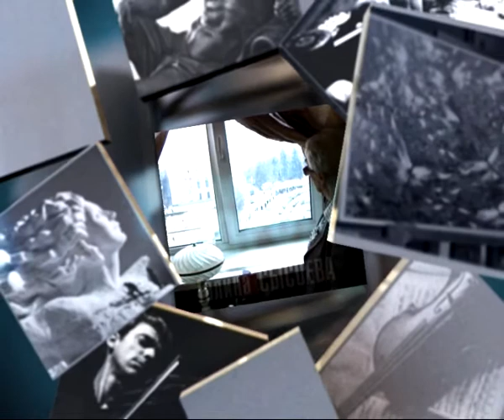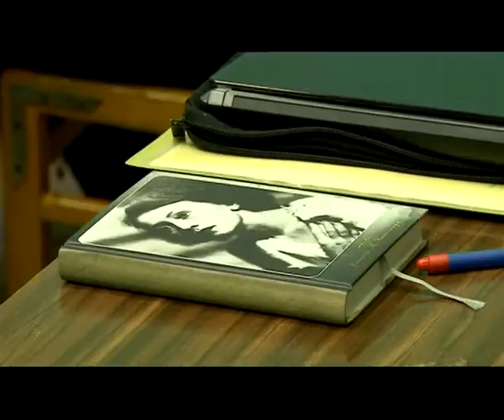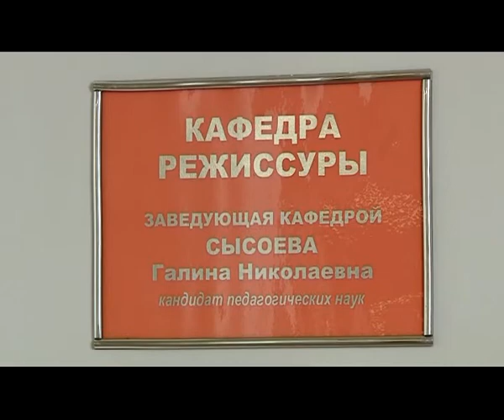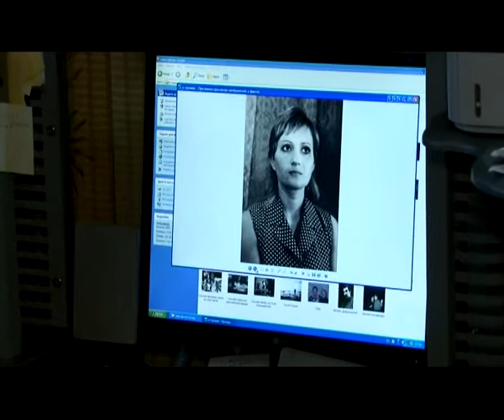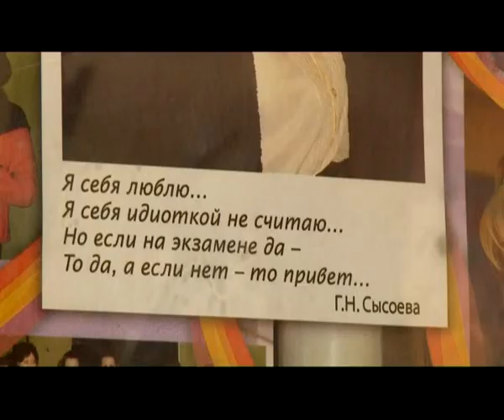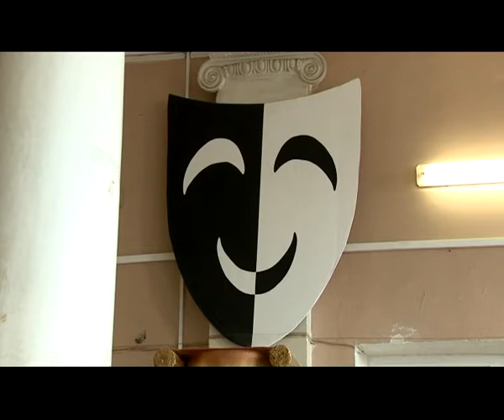Человек в городе 14.11.13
Она могла стать известной киноактрисой или примой Драматического Театра, но однажды спустилась со сцены в зрительный зал и занялась обучением будущих актеров и режиссеров. О преподавателе искусства звучащего слова и заведующей кафедрой режиссуры РЗИ МГУКИ Галине Сысоевой.